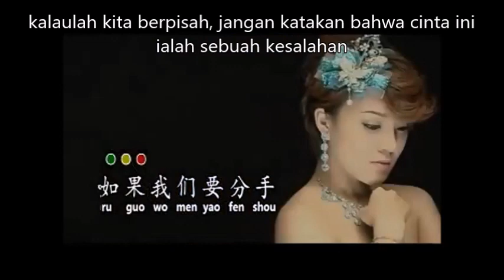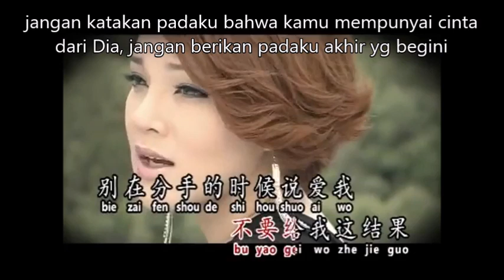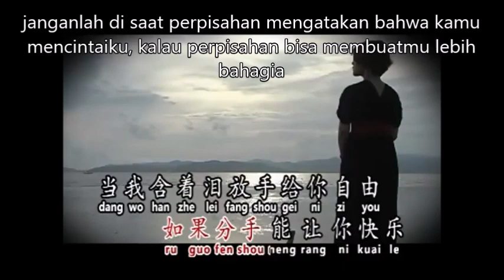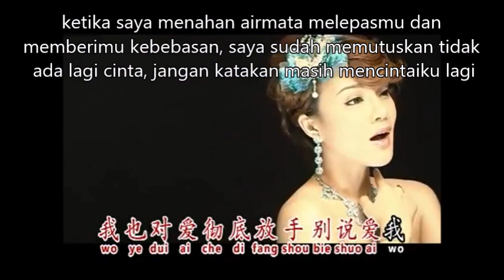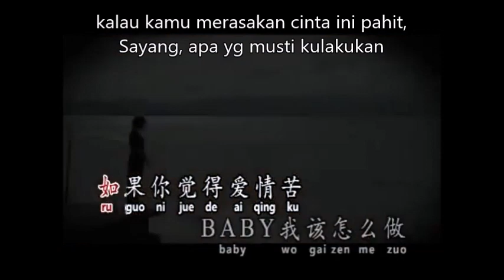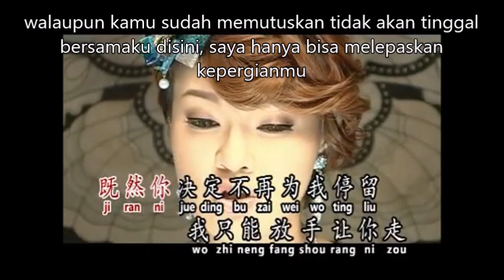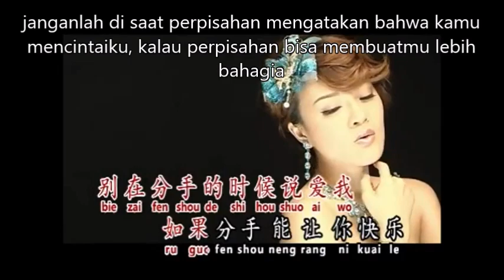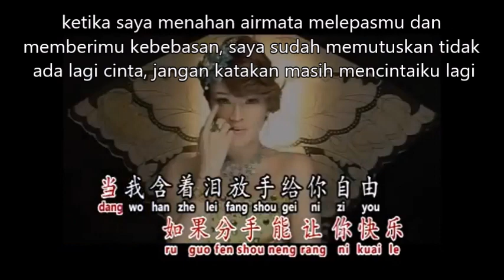pie cai fen sou te se hou suo ai wo (lirik dan terjemahan)